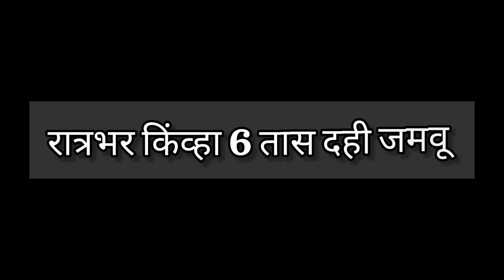आईस्क्रीम, खरवस विसराल जेव्हा फक्त 2 वस्तूचा वापर करून बनवाल बंगाल प्रसिध्द भापा दोई | BHAPA DOI